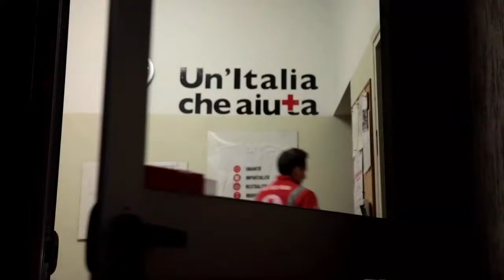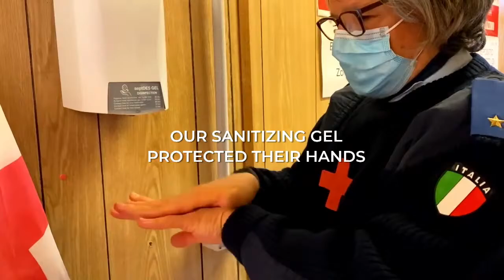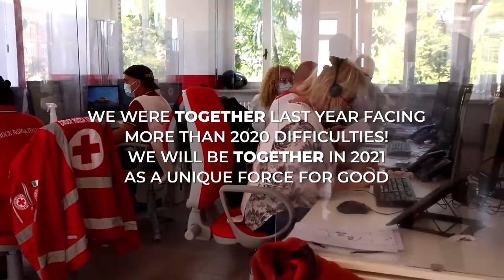Many Hearts One Love - Listen to The Sound of Humanity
1 Stage.
39 Artists.

14 Million Hearts.

Purchase the full video and support The International Federation of Red Cross and Red Crescent Societies.

May 8th is the World Red Cross and Red Crescent Day. On this occasion, Italian and international artists will perform on the stage of Blue Note in Milan, important people from the sports industry and culture will join this unique event to support the precious work of over 14 million volunteers around the world.

Featuring